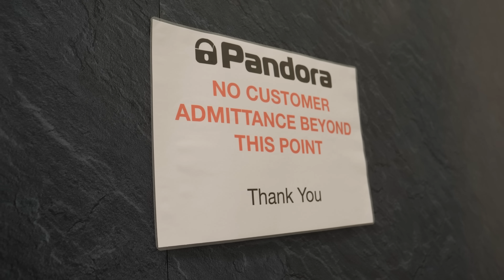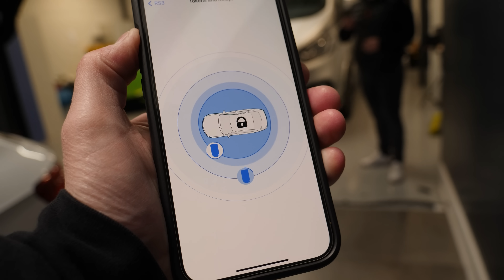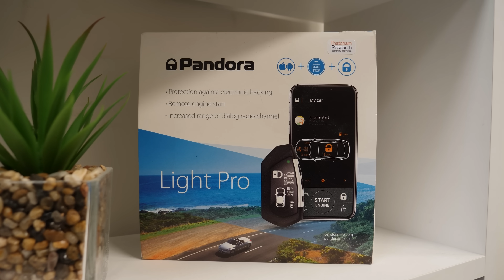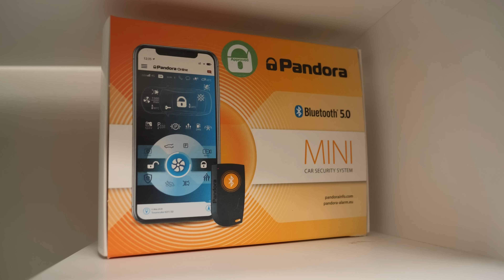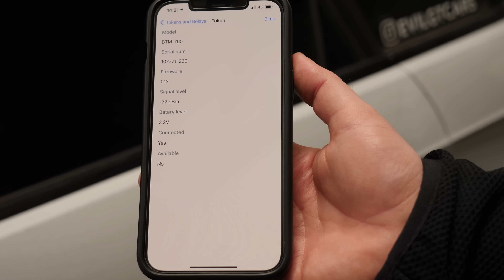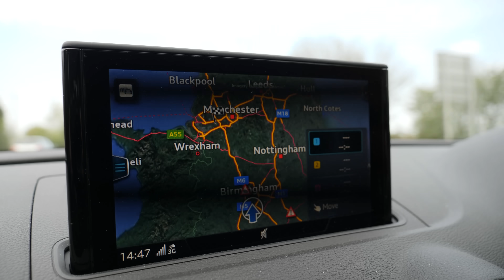This is the REASON My Car Could Be Stolen in MINUTES!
The Pandora Storm includes:

-Immobilisation x2
-128bit encryption
-Bluetooth phone control
-Anti hijack
-Fully upgradeable
£399.99 fitted